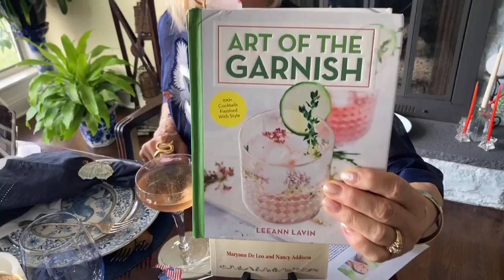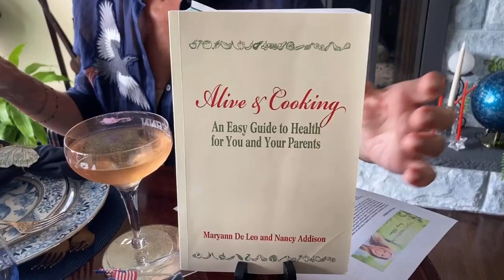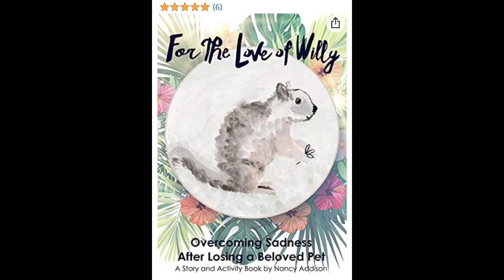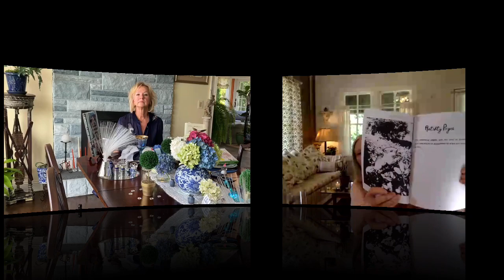How to Achieve a Healthy Lifestyle:Conversation w/ Cookbook Author,Nutritionist,Holistic Health pro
How to Pursue a Healthy Lifestyle with Organic, Nutritious, Delicious Recipes: Award winning cookbook author Nancy Addison is my featured guest on Ladies Who Lunch Conversations.  This beautiful, talented & inspiring woman talks about her latest book: "For The Love of Willy," that earned a Mom's Choice Gold Seal Award for Excellence; plus her work as a Certified Holistic Health Counselor; Nutritionist; Radio Show Host, and award-winning Author of a collection of cookbooks to help you lead a healthier lifestyle with her recipes on how to eat organic, energizing, healthy, fresh food. We need this all now more than ever. You will learn so much from Nancy about writing a book, too. (Learn how Larry Hagman helped kick off her book writing & publishing!) Enjoy the Conversation!